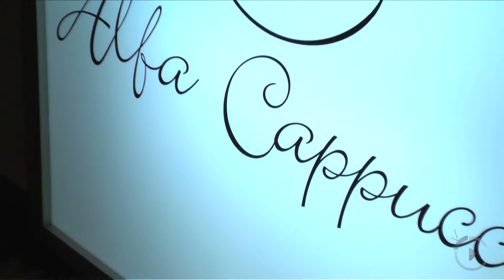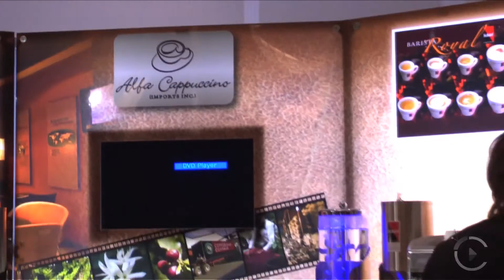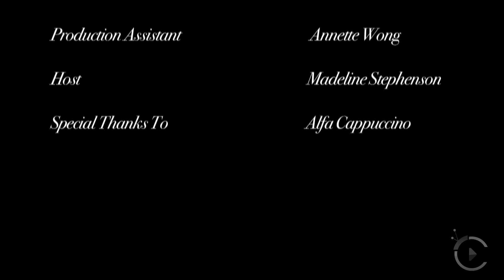Alfa Cappuccino, Open House, citylifeTV.ca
Celebrating the success of Alfa Cappuccino Imports at the Terrace Banquet Hall in Woodbridge, Ontario.